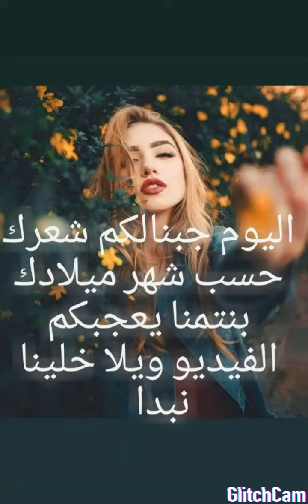شعرك حسب شهر ميلادك🙎‍♀️👱‍♀️💚💚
استمروا في متابعتنا منحبكم كتير 💜💜💜 احلى متابعين